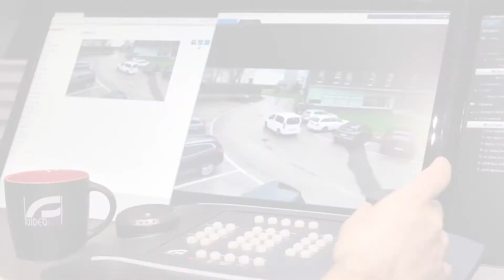ULISSE EVO gets SMARTER with onboard Videotec Analytics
Videotec has recently released a robust and smart video analysis technology, integrated into ULISSE EVO cameras, that offers an end-to-end solution for preventative detection of intrusions in outdoor monitoring applications of critical infrastructures, industrial sites and perimeters.

Videotec Analytics is the result of more than 10 years of research and design, carried out by a team of R&D professionals, cooperating together with prestigious international universities and research centres. This technology is designed to be extremely reliable and proactive and be simple to configure and easy to use.

The ULISSE EVO camera with Videotec Analysis technology comprises robust algorithms for accurate PTZ detection and precise and smooth auto-tracking, even in the most adverse external environmental conditions. The operator will have complete situational awareness no matter the circumstances.

A simple initial configuration will allow ULISSE EVO to detect an object or person present in a sensitive area. Depending on the rules set by the user, an alarm is displayed and auto-tracking activated if an object enters, exits, or appears or stops more than allowed in an area.

The detection algorithm is extremely reliable even in rain, snow, where the camera is affected by vibrations, in low contrast or sudden light changes or shadows, and where small animals or insects are present.

The auto-tracking keeps the target at the centre of the frame through its very smooth pan and tilt action and zoom control. This happens even if the target moves and changes direction quickly or if the area being monitored is in unfavourable lighting conditions such as low contrast, obstructions or sudden light changes.

The metadata sent to the VMS system can be used to frame the target with a bounding box for clear identification of the subject or it can be used to activate alarms or begin recording. Depending on the rules set by the user, an alarm is displayed and auto-tracking activated if an object enters, exits, or appears or stays longer than a defined time. Videotecs ULISSE EVO range with Video Analytics offers an integrated professional outdoor solution that is more robust and performs better than any other PTZ on the market.

Videotec puts its all-in-one products through hundreds of validation tests in order to guarantee optimum robustness and reliability. Mechanics, electronics, positioning, networking, software, video analysis algorithms and firmware are developed end-to-end by Videotecs own team who therefore have total know-how when it comes to all the network products offered.
ULISSE EVO, therefore, offers Videotecs guarantee of being a reliable, cyber-safe, future-proof platform that is easily integrable with third-party products.

Videotecs new video analysis feature, combined with ULISSE EVOs optimum technology and image quality, ensure the highest level of protection for people, belongings and property.